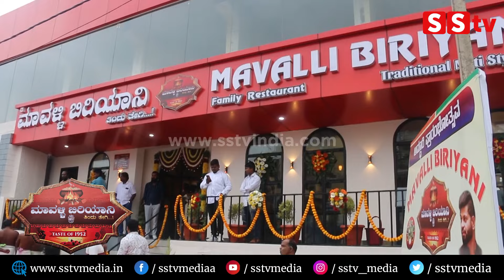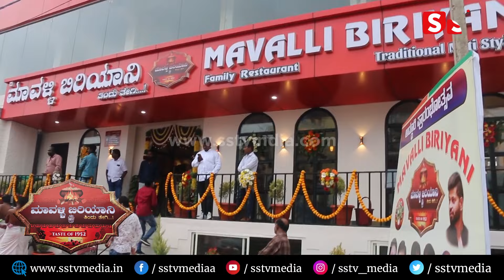ರಿಷಬ್ ಶೆಟ್ಟಿ ಏನಂದ್ರು ಕಾಟೇರ ಕೊನೆ ಲುಕ್ ಸೀಕ್ರೆಟ್ ಏನು | Mavalli Donne Biriyani | Vinod Prabhakar | SStv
The Best Biryani Franchise Providers

bangalore
Karnataka fans
Production by:-
SStv
-: SStv PRODUCTIONS :-